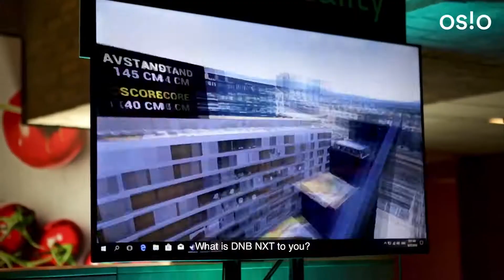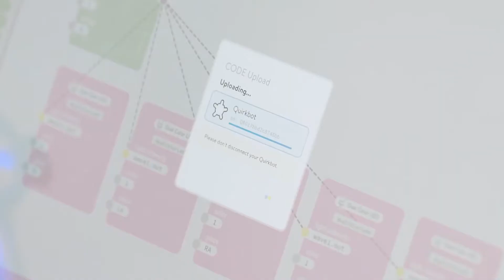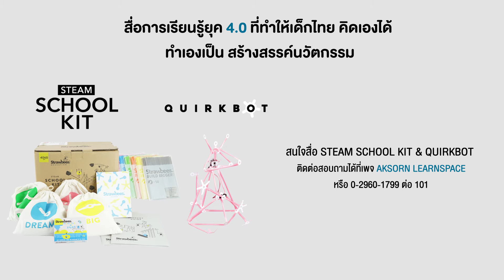Strawbees สื่อการเรียนรู้จากสวีเดน คว้ารางวัลสื่อการเรียนการสอนยอดเยี่ยม Nordic Edtech Award 2018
Strawbees สื่อการเรียนรู้จากสวีเดน คว้ารางวัลสื่อการเรียนการสอนยอดเยี่ยม Nordic Edtech Award 2018 ซึ่งงานนี้จัดขึ้นเพื่อมอบรางวัลให้แก่สื่อการเรียนรู้ที่ดีที่สุดจากประเทศในกลุ่มนอร์ดิก โดยสื่อการเรียนรู้ที่ได้ถูกคัดเลือกจะพิจารณาจากการเข้าถึงสื่อการเรียนรู้ได้ง่าย คุณภาพของสื่อ การสร้างแรงบันดาลใจในการเรียนรู้ และความมีประสิทธิผลของการเรียนรู้

Strawbees เป็นสื่อการเรียนรู้ที่พัฒนาความคิดสร้างสรรค์และการแก้ปัญหาผ่านการปฏิบัติจริง โดยใช้โครงสร้างและการโค้ดดิ้งในการสร้างสรรค์ชิ้นงาน เน้นให้ผู้เรียนฝึกการคิดเชื่อมโยงกับการปฏิบัติ พัฒนาทักษะกระบวนการคิด การแก้ปัญหา และคิดสร้างสรรค์ ฝึกฝนทักษะการออกแบบ ผ่านการประกอบโครงสร้างพลาสติก ที่มาพร้อมกับชุดสมองกล Quirkbot สำหรับการเริ่มต้นเรียนรู้ด้าน Coding ออกแบบมาให้ง่ายต่อการเรียนรู้ได้อย่างรวดเร็ว ปราศจากความซับซ้อน เตรียมความพร้อมด้าน Digital Literacy ให้แก่ผู้เรียน

ติดตามกิจกรรมการอบรมและการเรียนรู้สนุก ๆ ได้ที่